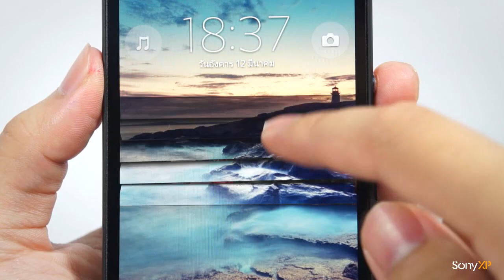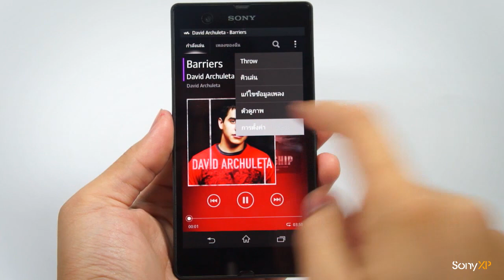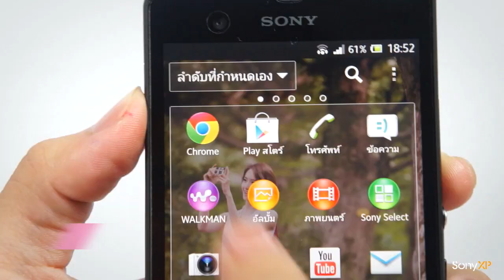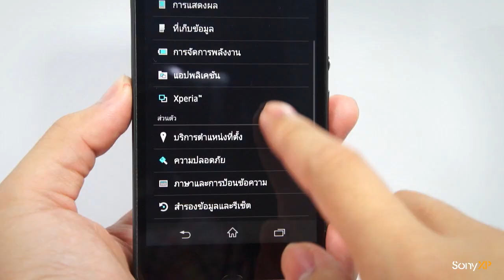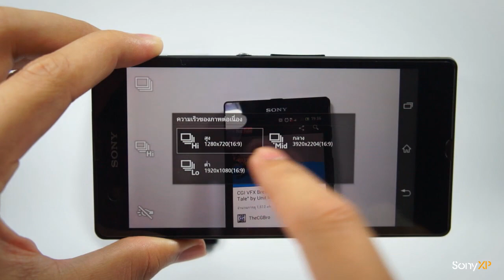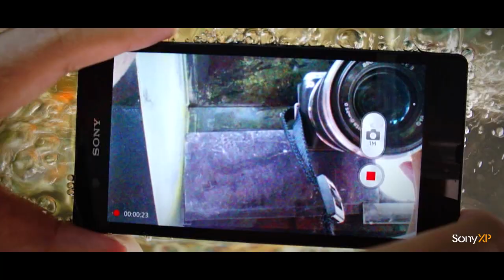SonyXP รีวิว Xperia Z (ไทย/TH)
Xperia™ Z บอกได้คำเดียวครับว่า "สวย" ครั้งแรกที่ได้เห็นนี่แบบ ไม่รู้จะคิดอะไรนอกจากสวยมาก ด้วยความที่รอบเครื่องเป็นเงา ด้านหน้าและด้านหลังเครื่องเป็นกระจก ทำให้เครื่องดูหรูหรามาก ความประทับใจถัดมาคือเมื่อได้กดเปิดหน้าจอ จะเห็นได้ว่าชัดมาก ๆ ผมพยายามเพ่งลงไปในจอ ขอบตัวหนังสือ และขอบไอคอนต่าง ๆ เพื่อที่จะมองดูว่ามันจะมีมุมเป็นเม็ดพิกเซลสี่เหลี่ยมหรือไม่ ปรากฏว่าไม่เห็นครับ ขอบมันคมกันเลยทีเดียว จอแบบ Full HD นี่มองไม่เห็นเม็ดพิกเซลแล้วครับผม การใช้งานต่าง ๆ ก็ลื่นไหล แน่นอนครับว่าลื่นกว่ารุ่นผ่าน ๆ มาอยู่แล้ว ส่วนแบตเตอร์รี่ มีโหมดประหยัดพลังงานที่จะยืดอายุการใช้งานให้นานออกไปอีกครับ แต่ถ้าคุณจะเล่นเน็ต เล่นเฟส ดูหนังฟังเพลงแล้วล่ะก็ ยังไงตอนเย็นแบตเตอร์รี่เตรียมชาร์จได้เลยครับ ถ้าสแตนบายก็เกินวันสองวันเป็นแน่